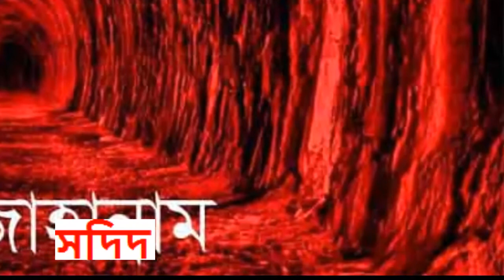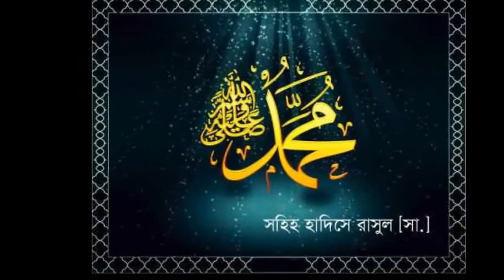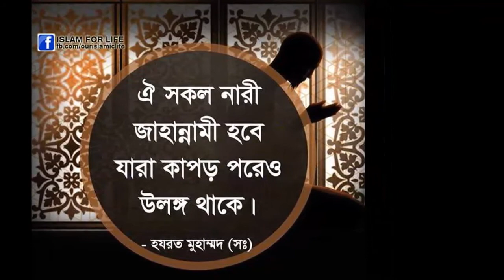এখনি সাবধান হন। জাহান্নামিদের ভয়ংকর এই সাতটি খাদ্য দেয়া হবে.যা শুনলে আপনি অবাক হবেন।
জাহান্নাম অকৃতজ্ঞ বান্দাদের আজাবঘর। যারা আল্লাহকে অস্বীকার করেছে, আল্লাহর বিধানকে অমান্য করেছে তাদের শাস্তি প্রদান করার জন্য এ জাহান্নামের সৃষ্টি। জাহান্নামের খাদ্য ও পানীয় সবই হবে জাহান্নামিদের শাস্তির অংশ। জাহান্নাম সবসময় জ্বলমান। কখনও দুর্বল হবে না, কখনও নিভবে না। এর অধিবাসীদের আজাবও স্থায়ী। তারা সেখান থেকে সাহায্য চাইবে; কিন্তু সাহায্যকারী থাকবে না। জাহান্নামিরা আজাবের চোটে চিৎকার করবে, কাঁদবে এবং খাবার চাইবে। তখন তাদের সামনে এমন খাবার উপস্থিত করা হবে, যার কারণে তাদের আজাব আরও বেড়ে যাবে। তাদের যন্ত্রণাদায়ক খাবার প্রদান করা হবে। পবিত্র কোরআনে আল্লাহ তায়ালা জাহান্নামিদের সাত ধরনের খাবারের উল্লেখ করেছেন।
১. হামিম : হামিম হচ্ছে জাহান্নামের আগুনে ফোটানো গরম পানি। এ পানি পান করার পর পেটের ভেতরকার সবকিছু গলে যাবে। আঁতুড়ি তরল পদার্থের মতো গড়িয়ে পড়বে এবং চামড়া ঝলসে যাবে। এ প্রসঙ্গে আল্লাহ তায়ালা বলেন, ‘এবং যাদের পান করতে দেয়া হবে ফুটন্ত পানি যা তাদের নাড়িভুঁড়ি ছিন্নবিচ্ছিন্ন করে দেবে।’ (সূরা মুহাম্মদ : ১৫)।

২. গাসসাক : গাসসাক হচ্ছে অধিক ঠাণ্ডা পানি, যা অতিরিক্ত ঠাণ্ডা হওয়ার কারণে পানযোগ্য নয়। এ মর্মে আল্লাহ রাব্বুল আলামিন বলেন, ‘এ হচ্ছে হামিম ও গাসসাক, অতঃপর তারা একে আস্বাদন করুক।’ (সূরা সাদ : ৫৭)।
৩. সদিদ : পরকালে কাফেরদের স্থায়ী ঠিকানা হবে জাহান্নাম। এতে তারা অনন্তকাল জ্বলতে থাকবে। তাদের দেহ থেকে গোশত ও চামড়া বিগলিত হয়ে গড়িয়ে পড়বে। সেটা অত্যন্ত দুর্গন্ধ ও ঘন হবে। এ দুর্গন্ধময় পুঁজকে সদিদ বলা হয়। এ সদিদই জাহান্নামিদের খাবার হবে। এ প্রসঙ্গে আল্লাহ রাব্বুল আলামিন বলেন, ‘তাদের প্রত্যেকের জন্য পরিণামে জাহান্নাম রয়েছে এবং পান করানো হবে গলিত পুঁজ, যা সে অতি কষ্টে একেক ঢোঁক করে গলাধঃকরণ করবে এবং তা গলাধঃকরণ করা প্রায় সহজ হবে না। সর্বদিক থেকে তার কাছে আসবে মৃত্যু যন্ত্রণা; কিন্তু তার মৃত্যু ঘটবে না এবং এরপর কঠোর শাস্তি ভোগ করতে থাকবে।’ (সূরা ইবরাহিম : ১৬-১৭)।
৪. গাদের মতো পানি : জাহান্নামিরা আজাব ভোগ করতে করতে তৃষ্ণার্ত হয়ে পড়বে। তারা তখন পানি চাইবে। তখন তাদের গাদের মতো পানি দেয়া হবে। তা পান করা মাত্রই মুখমন্ডল ঝলসে যাবে। এ পানি জাহান্নামিদের বাধ্য হয়ে পান করতে হবে। এ প্রসঙ্গে আল্লাহ তায়ালা বলেন, ‘আমি জালেমদের জন্য প্রস্তুত রেখেছি অগ্নি, যার বেষ্টনী তাদের পরিবেষ্টন করে থাকবে। তারা পানি চাইলে তাদের দেয়া হবে গলিত ধাতুর ন্যায় পানি, যা তাদের মুখমন্ডল দগ্ধ করবে, এটা নিকৃষ্ট পানীয়! আর জাহান্নামের কত নিকৃষ্ট আশ্রয়।’ (সূরা কাহফ : ২৯)।

৫. দরি : জাহান্নামিরা যখন খানা চাইবে, তখন তাদের সামনে দরি উপস্থিত করা হবে। এ দরি এক ধরনের দুর্গন্ধময় বিষাক্ত কাঁটা। এর দ্বারা দোজখিদের ক্ষুধা নিবারণ হবে না। এরপরও দরিকে খাদ্য হিসেবে গ্রহণ করতে হবে জাহান্নামিদের। এ মর্মে আল্লাহ তায়ালা বলেন, ‘দরি (কাঁটার ঝাড়) ছাড়া তাদের জন্য অন্য কোনো খাদ্য নেই। সেটি তাদের মোটাতাজাও করবে না এবং ক্ষুধা নিবারণের কাজও দেবে না।’ (সূরা গাশিয়া : ৬-৭)।
৬. গিসলিন : দোজখিদের দেহ থেকে প্রবাহিত রক্ত ও পুঁজের সমষ্টিকে বলা হয় গিসলিন। এ গিসলিন হবে দোজখিদের নিকৃষ্ট খাবার। এ ধরনের পচা খাবার দ্বারা দোজখিরা ক্ষুধা মেটাতে চাইলেও ক্ষুধা মিটবে না। কারণ, এটাও জাহান্নামিদের একটি কঠিন আজাব। এ প্রসঙ্গে পবিত্র কোরআনে আল্লাহ তায়ালা বলেন, ‘অতএব, আজকের দিনে এখানে তার কোনো সুহৃদ নেই। আর কোনো খাদ্য নেই ক্ষত-নিঃসৃত গিসলিন ছাড়া। অপরাধী ছাড়া কেউ এটা খাবে না।’ (সূরা হাক্কা : ৩৫-৩৭)।

৭. জাক্কুম : জাক্কুম এক ধরনের বিষধর বৃক্ষের ফল, যা জাহান্নামের তলদেশে উৎপন্ন হয়। এই ফল অত্যন্ত ভয়ংকর। এর দ্বারা জাহান্নামিদের শারীরিক কোনো ফায়দা হবে না। বরং জাক্কুম ফল খাওয়া মাত্রই জাহান্নামিদের শারীরিক যন্ত্রণা আরও বেড়ে যাবে। এ মর্মে আল্লাহ তায়ালা বলেন, ‘নিশ্চয় জাক্কুম গাছ পাপীর খাদ্য হবে, গলিত তামার মতো পেটে ফুটতে থাকবে। যেরকম ফোটে পানি। একে ধরো এবং টেনে নিয়ে যাও জাহান্নামের মধ্যস্থলে, তারপর তার মাথার ওপর ফুটন্ত পানির আজাব ঢেলে দাও, স্বাদ গ্রহণ করো, তুমি তো সম্মানিত, সম্ভ্রান্ত। এ সম্পর্কে তোমরা সন্দেহে পতিত ছিলে।’ (সূরা দুখান : ৪৩-৫০)। আল্লাহ তায়ালা আরও বলেন, ‘এটি একটি গাছ, যা জাহান্নামের তলদেশ থেকে উৎপন্ন হয়। এর গুচ্ছ যেন শয়তানের মাথা। কাফেররা এ থেকে খাবে এবং উদর পূর্ণ করবে এর দ্বারা।’ (সূরা সাফফাত : ৬৪-৬৬)।